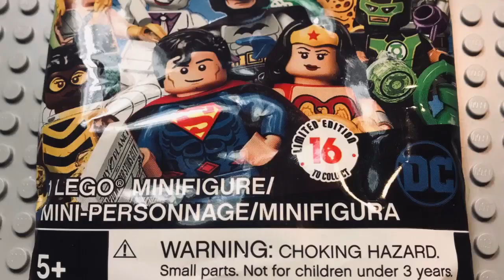The CA1 Channel Trailer!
Our Channels trailer!
We hope you like the stuff we post here!